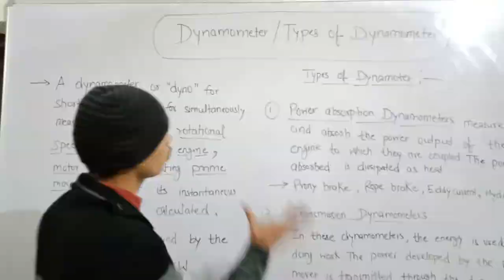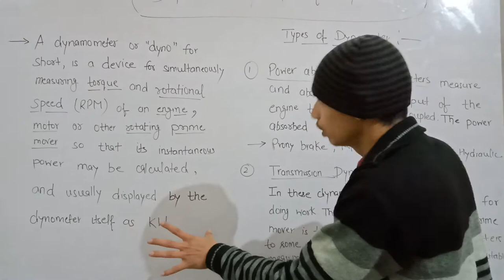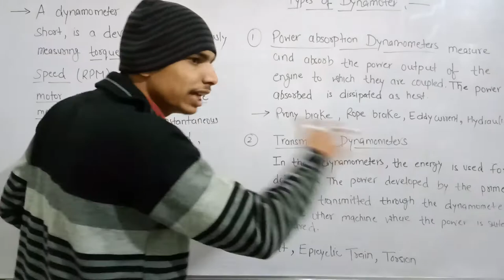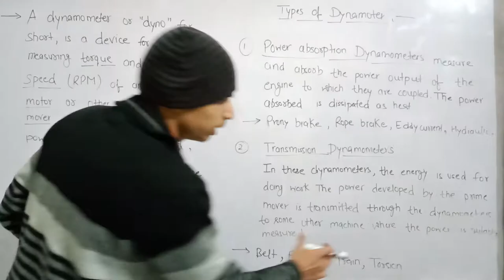Dynamometer || Types of Dynamometer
A dynamometer or "dyno" for short, is a device for simultaneously measuring the torque and rotational speed (RPM) of an engine, motor or other rotating prime mover so that its instantaneous power may be calculated, and usually displayed by the dynamometer itself as kW or bhp.